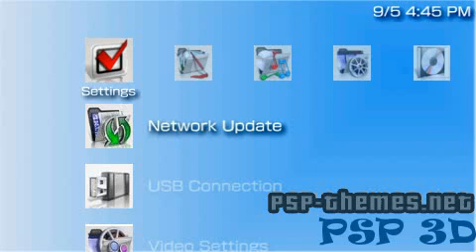PSP Theme PSP3D PSP-Themes.NET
PSP Theme PSP3D download A great PSP Theme with 3D Windows icons. Please Download!